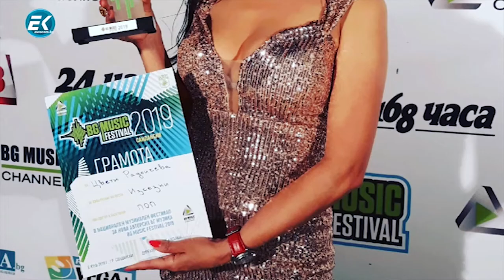Цвети Радойчева гост в "Рефреш за здраве" по тв.Евроком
Запис от интервю с Цвети Радойчева в предаването " Refresh за Здраве " по Eurocom TV.

Дата на записа: 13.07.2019 г.